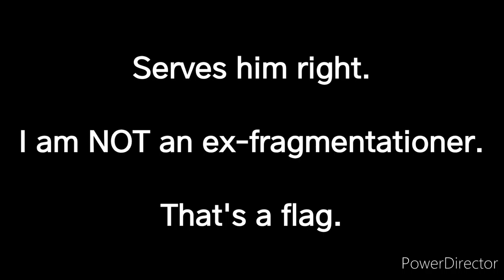Penalty against Wyatt's The Real Regular Non Ex Crazy Tech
He is ejected.

Also, an image of Gene Steratore is used.

Wyatt's uniform number: 21.